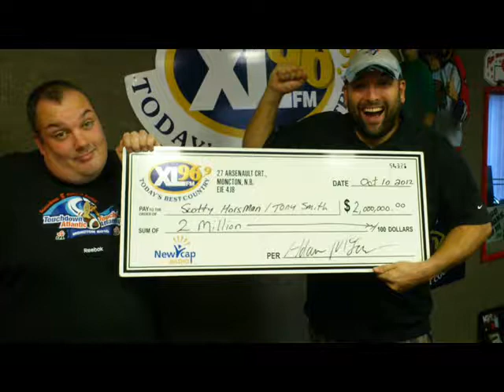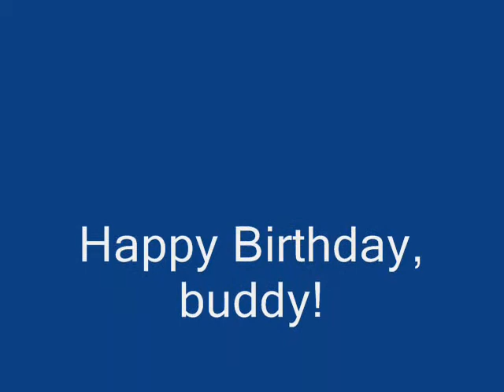Co-host Tony's 40th birthday!